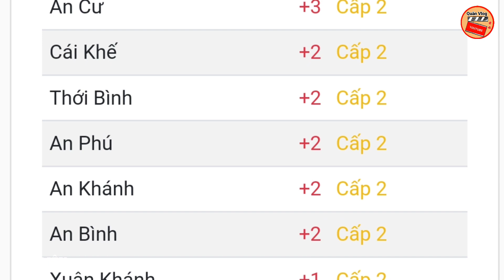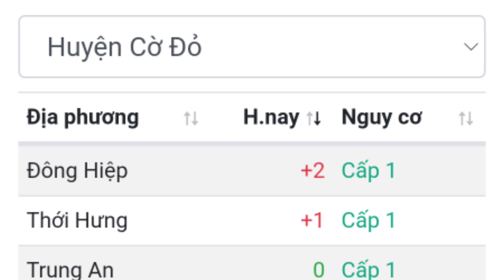🔥COVID CẦN THƠ: Bản Tin Ngày 27/3/2022 | quân vlog